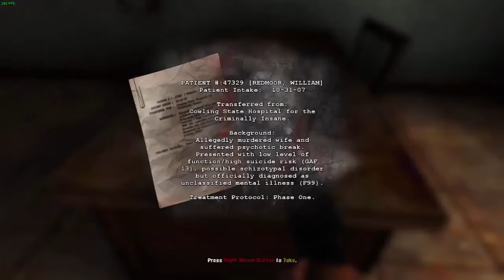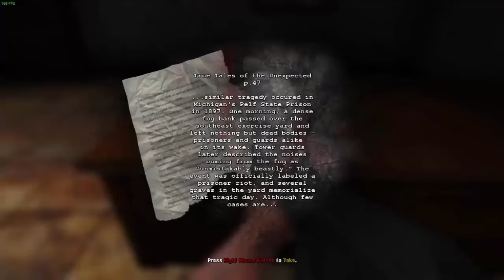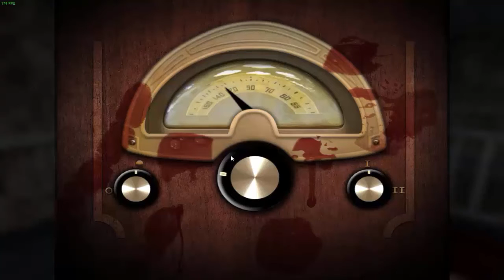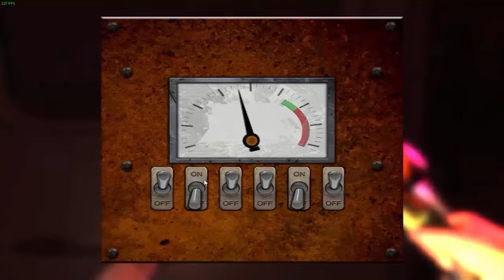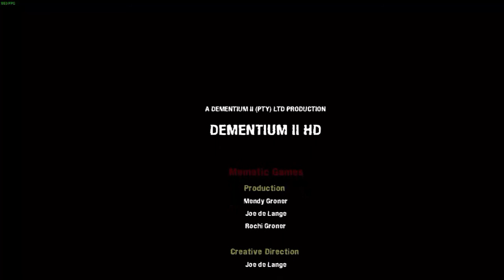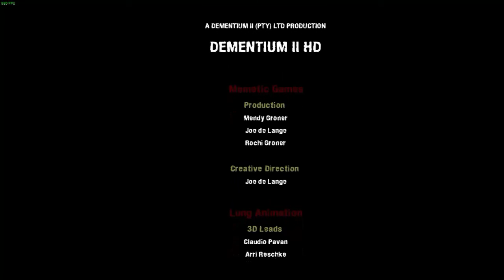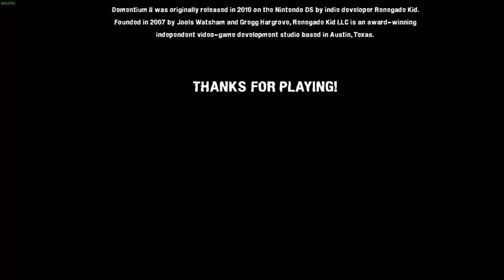(L:18) Dementium II HD Longplay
A Full Game/Walkthrough/Playthrough of Dementium 2 on Pc.. Enjoy!

Dementium II is a survival horror first-person shooter game for the Nintendo DS. It is the sequel to 2007's Dementium: The Ward, also for the Nintendo DS. The game was developed by Renegade Kid and published by SouthPeak Games.[2] It was released in 2010. A remastered version of the game was released for Microsoft Windows and Mac OS X on December 17, 2013.